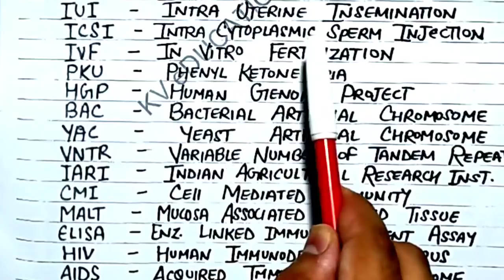NCERT JUICE: All Full-Forms Of Ncert (in 2 Minutes) 🔥🔥| Class 12th | Neet 2021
👇FREE BIOLOGY HANDWRITTEN NOTES👇
"Ncert Smasher"

••About Password
eg. Kartik@123

Neet strategy
Neet tricks
Physics tricks for neet
Neet motivation
Neet biology
Neet biology tricks
Neet chemistry